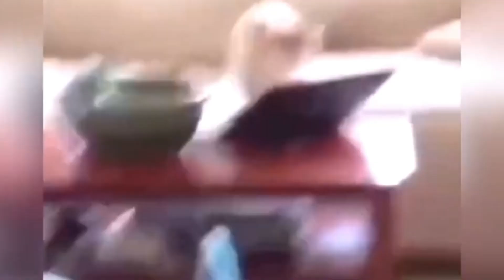Funny Animal Videos 2022 😂 - Best Dogs And Cats Videos 😺😍 #18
I don't know if cows can really fly or not? Or how they can fly. But forget that, I bring you a smile. Get ready for a series of challenges to stop laughing while watching the video!
Flying Cow TV, Funny Videos, Funny video, New Comedy Video Amazing Funny Video 2022, Try To Not Laugh , AWW NEW FUNNY Videos 2022 ● Cute People doing stupid things, AWW NEW FUNNY Videos 2022, Very Special Funny Entertainment Comedy Video 2022, Try Not To Laugh Funny Videos, The Funniest Fails Of Summer, Best Funny video, Memes that if you laugh, you get nightmares, BAD DAY? Better Watch This, Funny Compilation Happen Unexpectedly, Try Not to Laugh Challenge!, Funny Animal Videos, Funny Animal Videos 2022, Best Dogs And Cats Videos